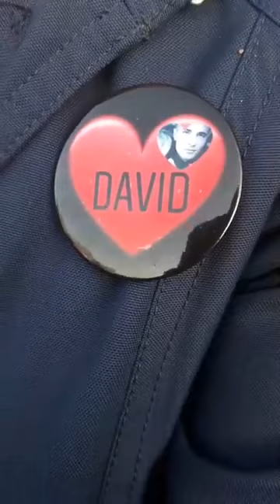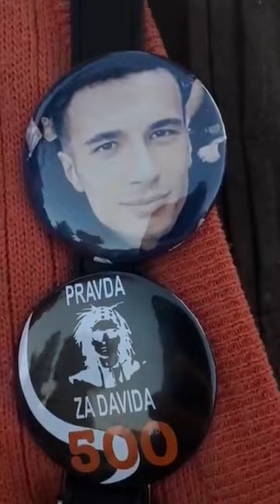Pravda za Davida 558. dan - 04.09.2019.